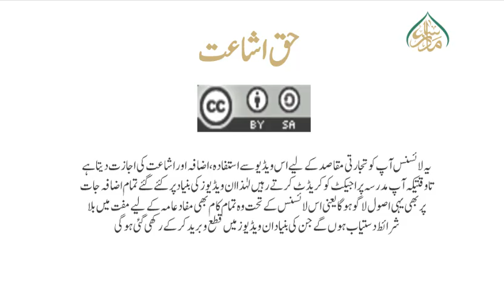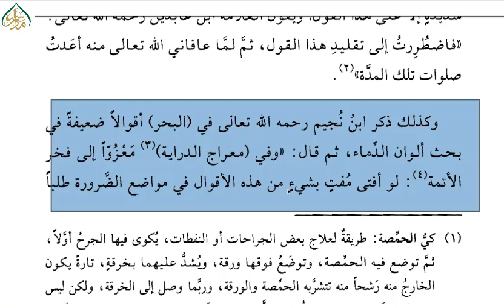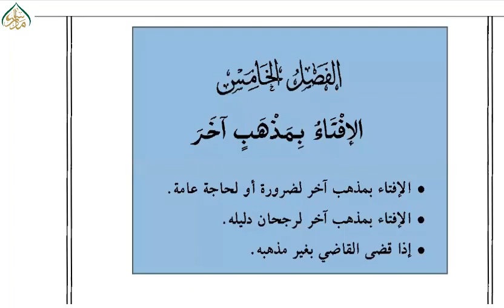اصول الافتاء و آدابہ(سبق 54)فصلِ رابع: گیارہواں قاعدہ/Usool ul Ifta w Adabuhu